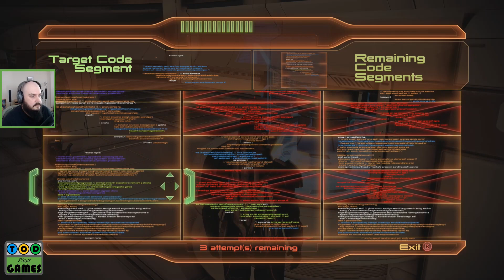Mass Effect Legendary Edition - Mass Effect 2 - Part 76 | TOD Plays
It's finally time to squeeze back into that old N7 armour and actually play a "TOD canon" run of all 4 Mass Effect games. Starting the only place we can, it's time for a shake down run on a brand new Alliance ship. Nothing goes wrong on a shake down run. Right?

It helps the channel grow and I really appreciate the support.